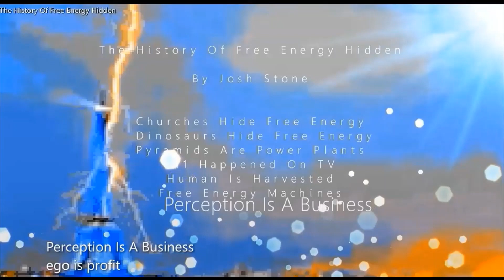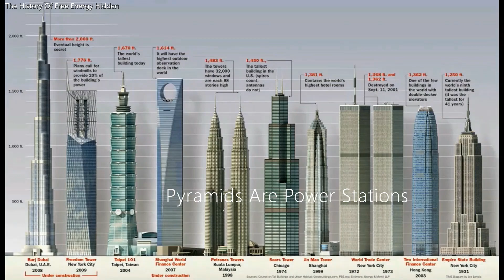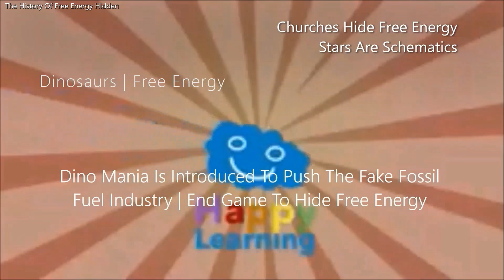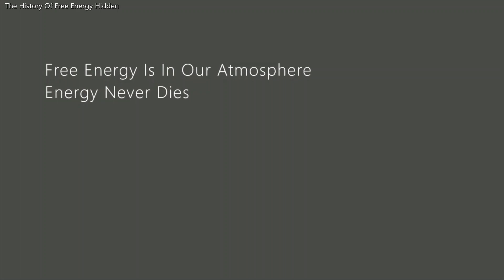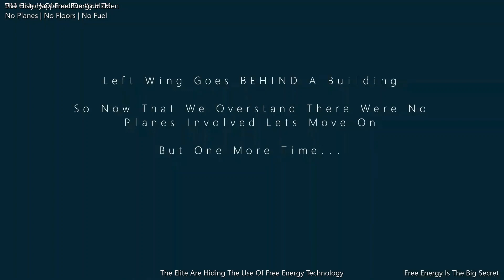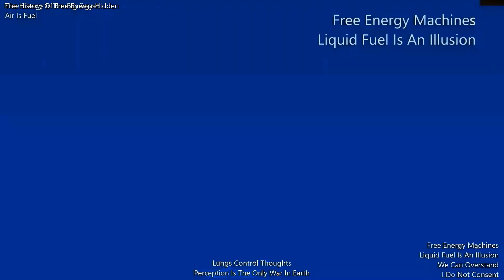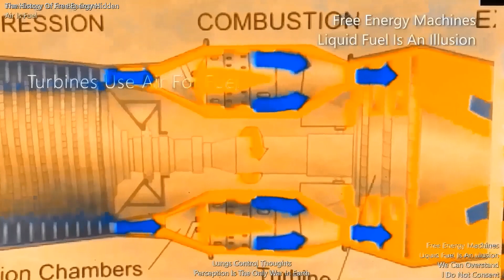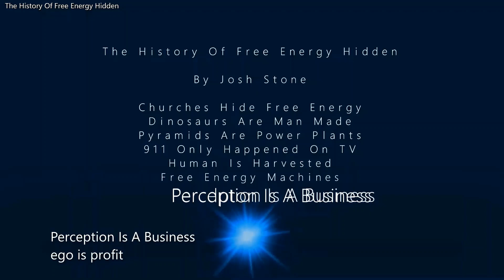The History Of Free Energy Hidden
A Documentary Exposing The Long History And Current Use Of Free Energy